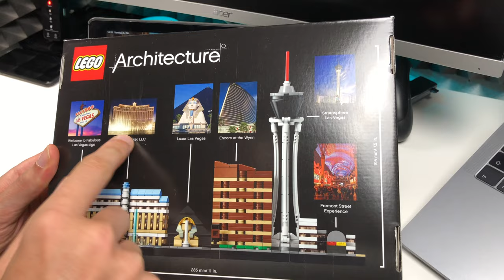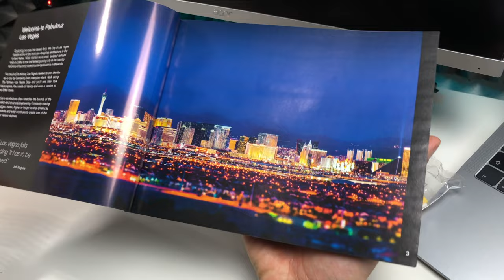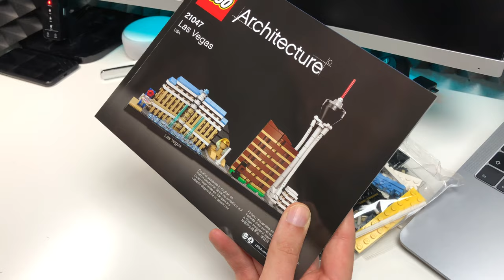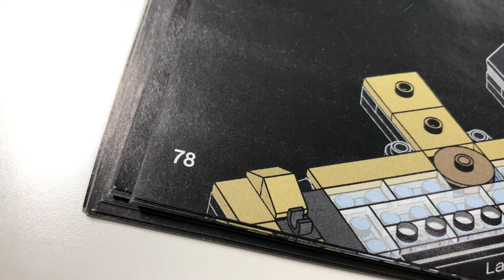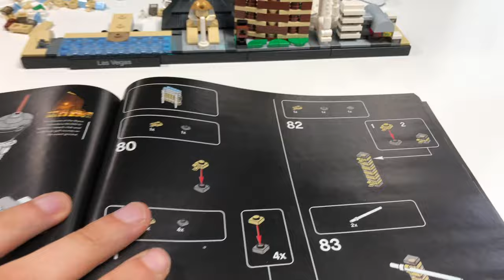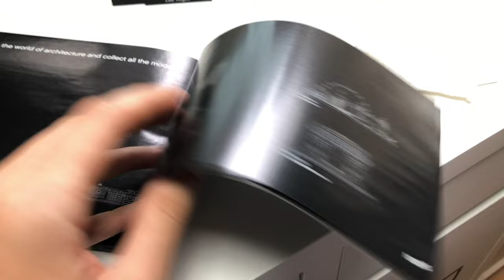"Billig" Reise nach Las Vegas - LEGO Architecture Set 21047 - Aufbau & REVIEW VIVA LAS VEGAS